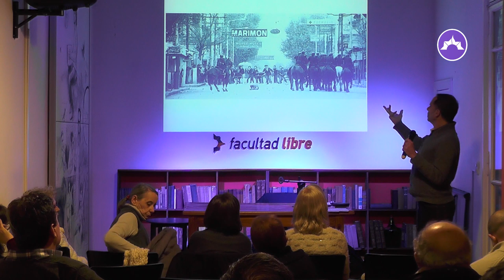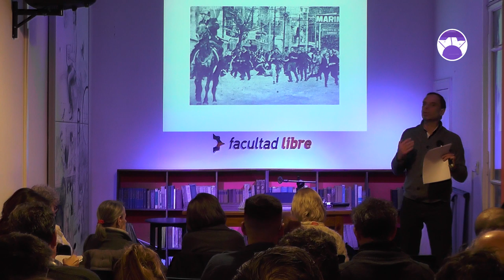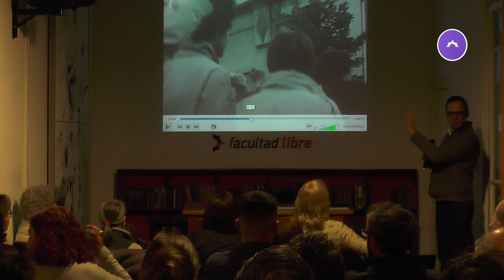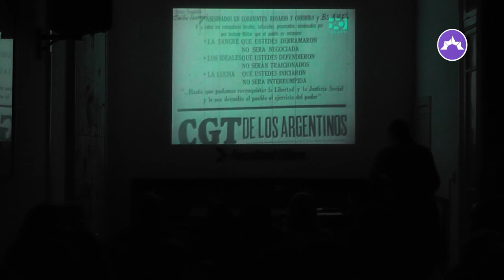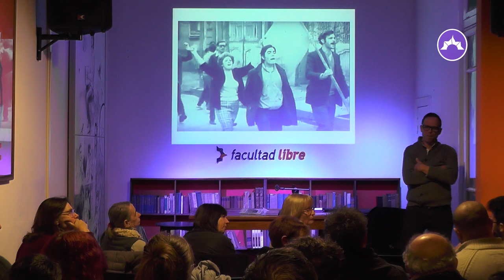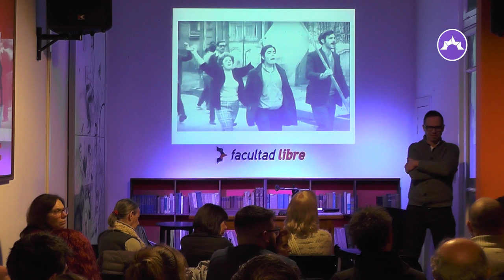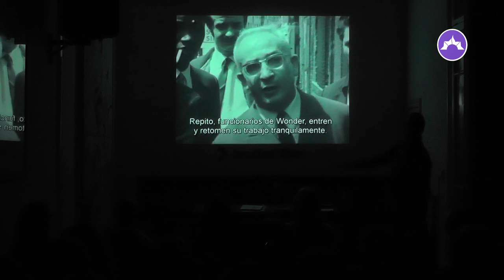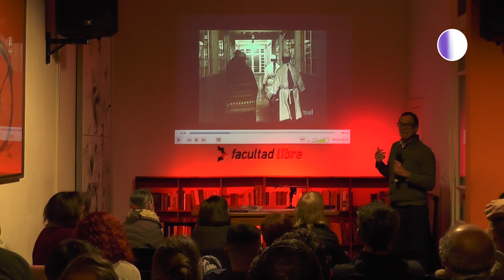En el intenso ahora | Por Javier Trímboli | Clase 2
Masas, guerras y fiestas entre el Rosariazo y el Cordobazo
Seminario en la FacultadLibre | 25 y 26 de julio 2019

El año 1969 fue de enormes movilizaciones y levantamientos populares en la Argentina. Corrientes, Rosario, Tucumán, Córdoba... sólo por mencionar las ciudades principales que fueron su escenario. Ocurren y de inmediato se los pone en relación con lo sucedido un año atrás, en ese 1968 que el mexicano Octavio Paz caracterizaba como "año axial", y con la revolución que auguraban. Es mucho lo que apenas pasados unos meses ya se ha escrito y filmado sobre esa hora que se considera decisiva para la Argentina, también para el continente. Descifrar su significado, lo que encierra, se vuelve fundamental.

A cincuenta años del Rosariazo y del Cordobazo, nos proponemos revisitar esos acontecimientos, prestar nuevamente atención a las palabras y las imágenes que los rodearon de cerca.

Anticipamos tres cuestiones, tres problemas sobre los que nos detendremos. Primera: mientras el '68 que analiza Octavio Paz, así como también la película de Joao Moreira Salles que citamos en el título de este seminario, es de indudable protagonismo estudiantil, en la Argentina la presencia trabajadora le da otro tono. Segunda: las luchas del año 1969, ¿fueron punto de llegada de largos procesos de acumulación de fuerzas o punto de partida que se proyectaban sobre metas futuras? Tercera: las palabras "guerra"y "fiesta" abrazan a esas movilizaciones y levantamientos, los retuercen y fijan en la memoria.